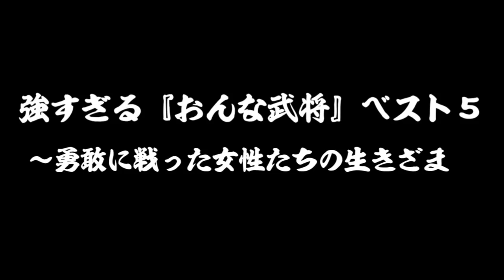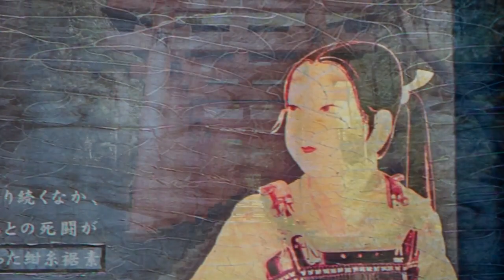強すぎる『おんな武将』ベスト５ ～勇敢に戦った女性たちの生きざま～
今回の歴史の細道は、『強すぎる『おんな武将』ベスト５　～勇敢に戦った女性たちの生きざま～』について紹介していこうと思います。

~目次~
0:00 オープニング
1:08 第5位
5:40 第4位
11:30 第3位
16:03 第2位
19:26 第1位

※動画中の地図はカシミール３Dを使用しています。

~画像~
Masatoshi asari - 投稿者自身による作品, CC 表示-継承 3.0,